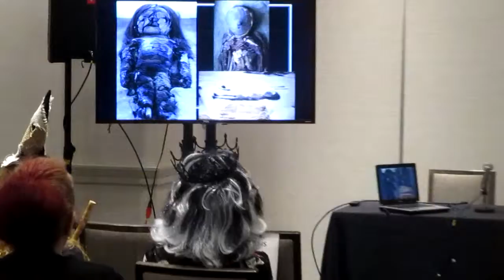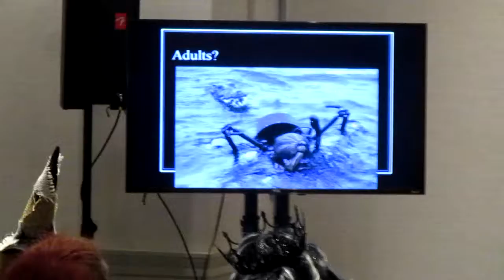Monsterama 2019: Jackie Joseph & other panels (2)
Monsterama is Atlanta's horror and sci-fi convention.  Included in this video are excerpts from actress Jackie Joseph's panel, a prosthetics & makeup panel with Reynolds Advanced Materials, and a panel about mummies around the world with Dr. Dea Mozingo-Gorman.